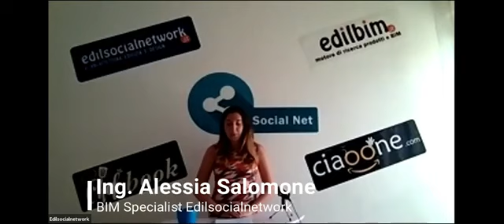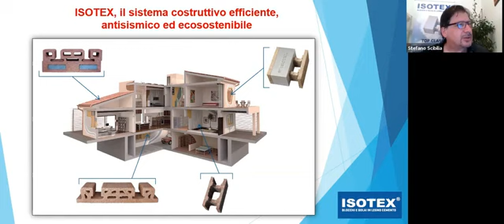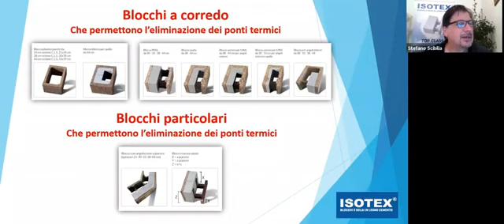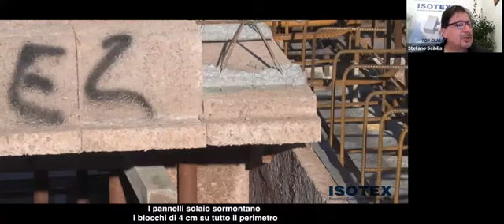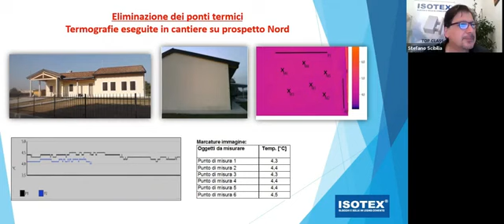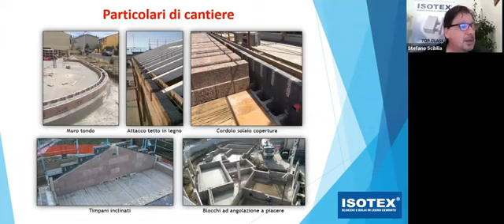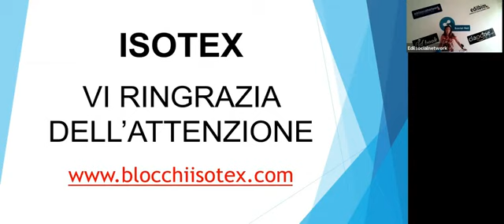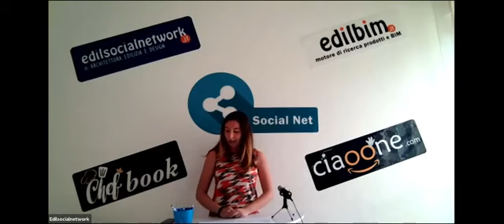Webinar 07/07/20 - Fasi di cantiere, eliminazione ponti termici, velocità di posa e riduzione costi